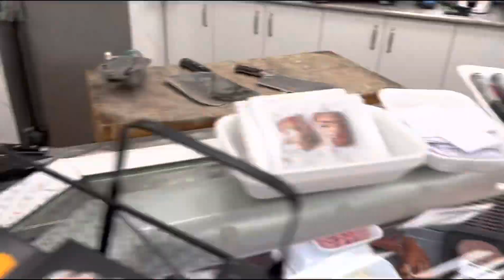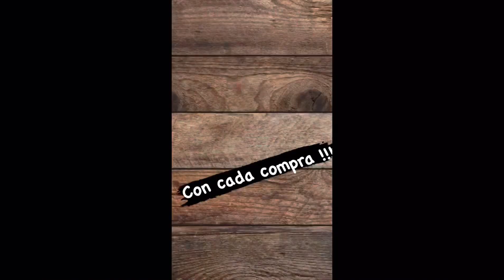Mañana, a todo el que venga a comprar, BURGER Y SIDRA, POR LA JETA !!. Os esperamosss 💪💪🫡🫡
Os dejo vídeo del mostrador, para que vayáis haciendo planes 💪😘 !!!